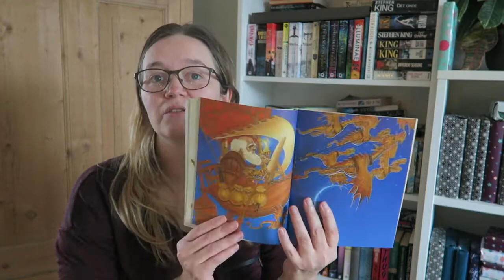October Wrap Up | Finished 15 books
Hey All.

A very late wrap up - again. Sorry. I had a good reading month, and read 15 books/things.

Books Mentioned:
Murder on Murray Hill by Victoria Thompson
The Last Hero by Terry Pratchett
Dead Reckoning by Charlaine Harris
Southern Book Club's Guide to Slaying Vampires by Grady Hendrix
Harry Potter & the Goblet of Fire by J.K. Rowling
Amelia & the Viscount by Samantha Holt
The Amazing Maurice & His Educated Rodents by Terry Pratchett
The Relentless Moon by Mary Robinette Kowall
Battle Ground by Jim butcher
Scott Pilgrim, vol 3 by Brian Lee O'Malley
Blood Promise by Richelle Mead
Plan for the Worst by Jodi Taylor
Ring Shout by P. Deli Clark